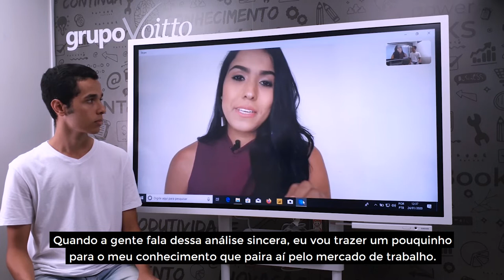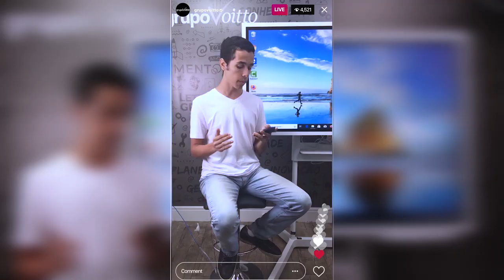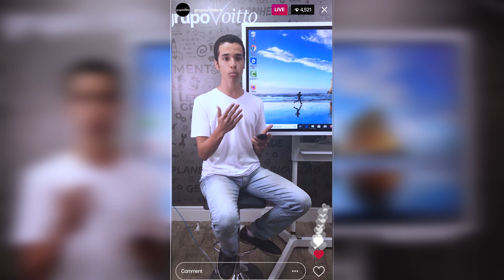Como o autoconhecimento pode alavancar a sua carreira? - Jêniffer Moreira | Power Hacks